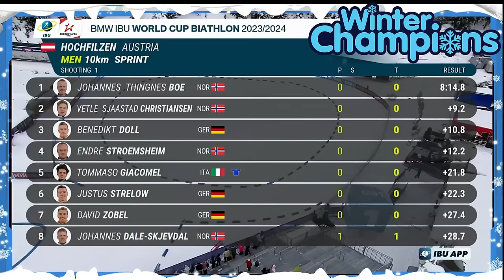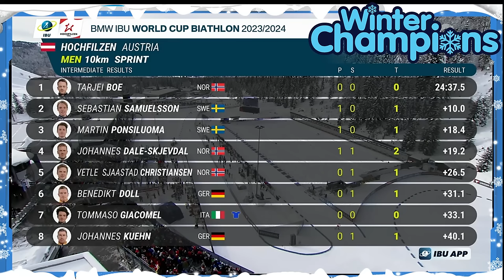Biathlon Sprint Hochfilzen: Doll und Kühn gegen Skandinavier!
❄ Biathlon Sprint Rennen in Hochfilzen 2023 - Skandinavier dominieren, ordentliche Leistung der Deutschen

❄ Tauche ein in die faszinierende Welt des Biathlons! Das Sprint Rennen in Hochfilzen über 10 Kilometer bot atemberaubende Wettkämpfe, und die skandinavischen Biathleten zeigten ihre Dominanz gegenüber den deutschen Athleten.

Rennergebnisse:
🥇 Tarjei Boe - Norwegen
🥈 Sturla Holm Laegreid - Norwegen
🥉 Sebastian Samuelsson - Schweden
7. Benedikt Doll - Deutschland
9. Johannes Kühn - Deutschland

❄ Skandinavische Überlegenheit:
Die Skandinavier setzen ein beeindruckendes Zeichen und beherrschten das Rennen in Hochfilzen. Tarjei Boe sicherte sich den ersten Platz, gefolgt von seinem norwegischen Teamkollegen Sturla Holm Laegreid. Sebastian Samuelsson aus Schweden komplettierte das Podium mit einer starken Leistung.

❄ Deutsche Biathleten im Einsatz:
Trotz der herausfordernden Konkurrenz zeigten die deutschen Biathleten beeindruckende Leistungen. Benedikt Doll erkämpfte sich einen respektablen 7. Platz, während Johannes Kühn auf dem 9. Platz landete. Die Athleten kämpften wacker und stellten ihr Können unter Beweis.

❄ Faszinierende Wettkampfatmosphäre:
Erlebe die Spannung, wenn die besten Biathleten der Welt auf der Loipe und am Schießstand um den Sieg kämpfen. Hochfilzen bot die perfekte Kulisse für dieses packende Rennen, und die Wettkampfatmosphäre war mitreißend.

❄ Fazit:
Das Biathlon Sprint Rennen in Hochfilzen war ein spektakuläres Ereignis, das die Überlegenheit der skandinavischen Athleten betonte. Verpasse nicht die Highlights dieses Rennens und erlebe die Höhepunkte der Saison. Tauche ein in die Welt des Biathlons und genieße die packende Action, wenn die Athleten alles geben, um die Spitze zu erobern! 🎿🎯